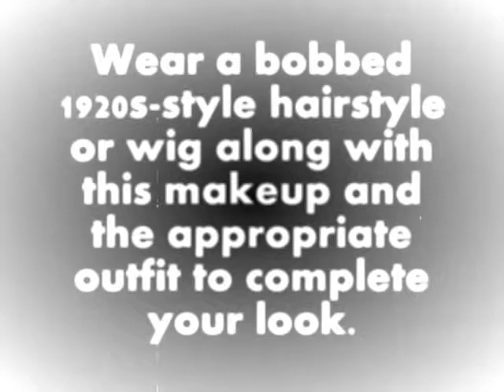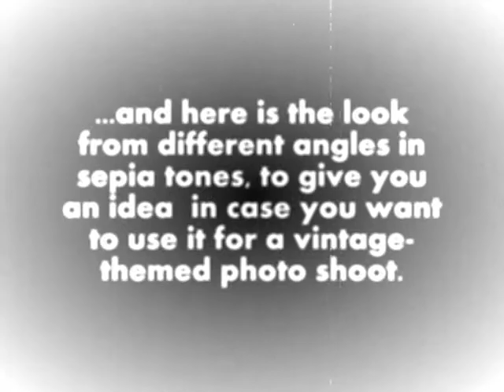Come creare un perfetto make up flapper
Tutorial dettagliatissimo per creare un make up ispirato a quello delle flapper girl.